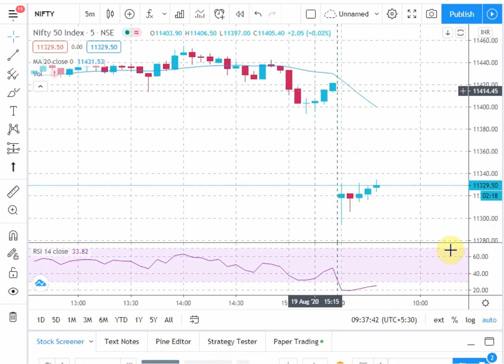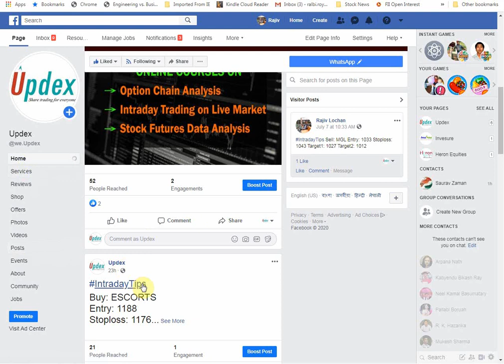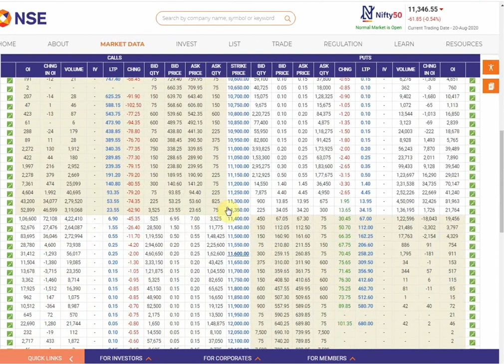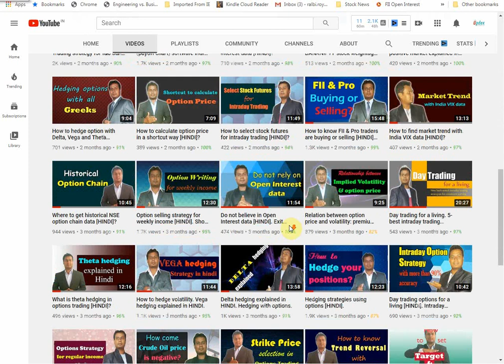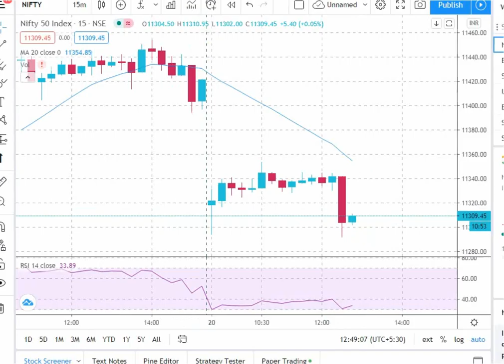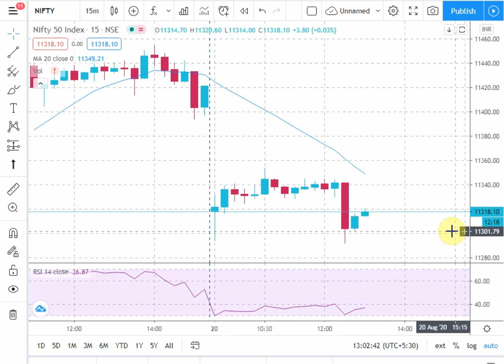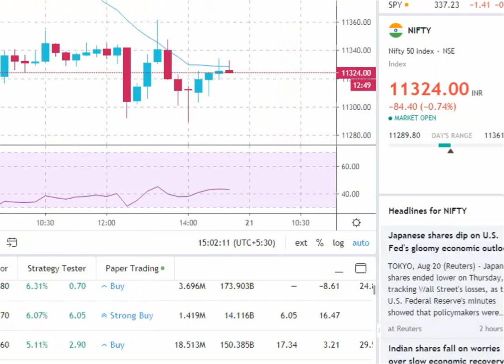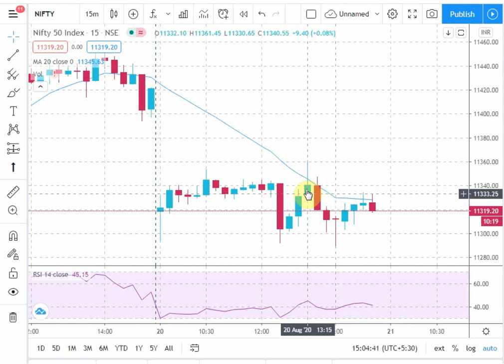NIFTY expiry day live trading [HINDI] 20 August. Safest option strategy.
Learn more about ONLINE COURSES and BOOKS
This is an expiry day live trading video executed on NIFTY. You can apply this expiry day option strategy on BANKNIFTY also.
For taking any trade on the expiry day, you have to go for technical analysis first then look at the nse option chain data. Find the Nifty trend first and then support and resistances. Buy near the support and sell near the resistance.
If you find the market trend as bullish then sell ATM put option and if the market trend is bearish then sell call option. Don't buy call or put option on the expiry day because, it Nifty or BankNifty does not move you will lose the whole premium. I have shown here nifty expiry day trading on a live market.
Here we will discuss:
option trading on expiry day India
options expiry India etc.